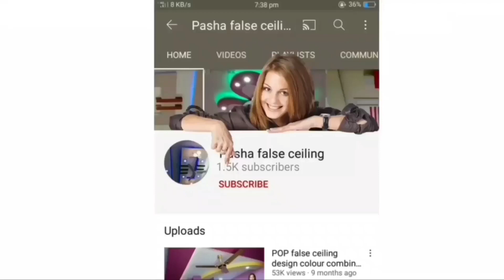Home stairs tower ceiling design। घर की सीढ़ियाँ के टॉवर के छत का डिजाइन।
Home stairs tower ceiling design।
घर की सीढ़ियाँ के टॉवर के छत का डिजाइन।

YouTube Queries-

home stair lift cost
home tower colour
stairs decor
stairs decoration ideas for home
stairs
stairs pop ceiling design
stairs ceiling
stairs granite design india
stairs lighting ideas
stairs light
stairs for home
stairs design for tiny house
stairs design 2023
stairs ceiling pop
stairs ceiling light
staircase ceiling lighting
ceiling stairs attic

For Upcoming Videos,  Pasha False Ceiling